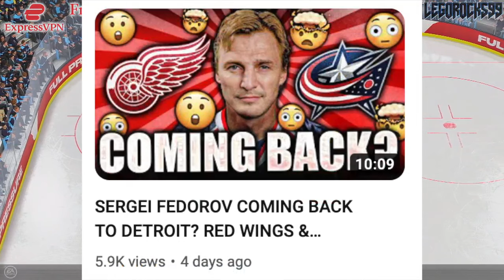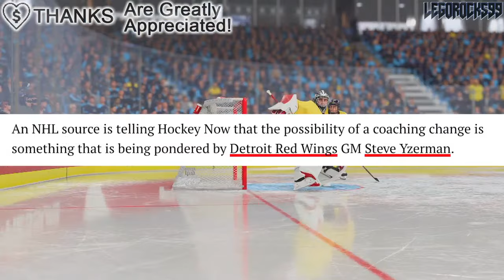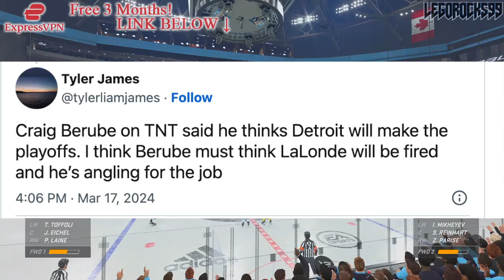REPORT: DETROIT RED WINGS NEXT COACH REVEALED?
An article on Detroit Hockey Now goes over the rumour that Detroit Red Wings GM Steve Yzerman is considering a coaching change, and which name is on top of his list.

We'll be talking about Derek Lalonde and Craig Berube in this video.

The 2023 NHL Draft 1st Round went as follows:

1st) Chicago Blackhawks, Connor Bedard
2nd) Anaheim Ducks, Leo Carlsson
3rd) Columbus Blue Jackets, Adam Fantilli
4th) San Jose Sharks, Will Smith
5th) Montreal Canadiens, David Reinbacher
6th) Arizona Coyotes, Dmitri Simashev
7th) Philadelphia Flyers, Matvei Michkov
8th) Washington Capitals, Ryan Leonard
9th) Detroit Red Wings, Nate Danielson
10th) St. Louis Blues, Dalibor Dvorsky
11th) Vancouver Canucks, Tom Willander
12th) Arizona Coyotes (from Ottawa Senators), Daniil But
13th) Buffalo Sabres, Zach Benson
14th) Pittsburgh Penguins, Brayden Yager
15th) Nashville Predators, Matthew Wood
16th) Calgary Flames, Samuel Honzek
17th) Detroit Red Wings (from New York Islanders via Vancouver Canucks), Axel Sandin Pellikka
18th) Winnipeg Jets, Colby Barlow
19th) Chicago Blackhawks (from Tampa Bay Lightning), Oliver Moore
20th) Seattle Kraken, Eduard Sale
21st) Minnesota Wild, Charlie Stramel
22nd) Philadelphia Flyers (from Los Angeles Kings via Columbus Blue Jackets), Oliver Bonk
23rd) New York Rangers, Gabe Perreault
24th) Nashville Predators (from Edmonton Oilers), Tanner Molendyk
25th) St. Louis Blues (from Toronto Maple Leafs), Otto Stenberg
26th) San Jose Sharks (from New Jersey Devils), Quentin Musty
27th) Colorado Avalanche, Calum Ritchie
28th) Toronto Maple Leafs (from Boston Bruins via Washington Capitals), Easton Cowan
29th) St. Louis Blues (from Dallas Stars via New York Rangers), Theo Lindstein
30th) Carolina Hurricanes, Bradley Nadeau
31st) Colorado Avalanche (from Florida Panthers via Montreal Canadiens), Mikhail Gulyayev
32nd) Vegas Golden Knights, David Edstrom